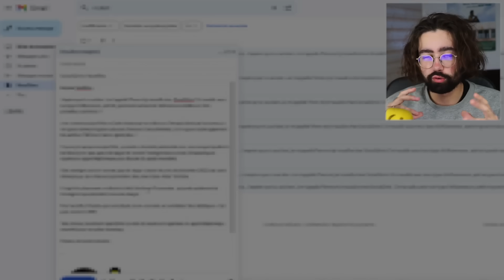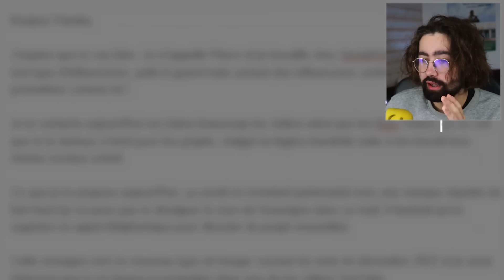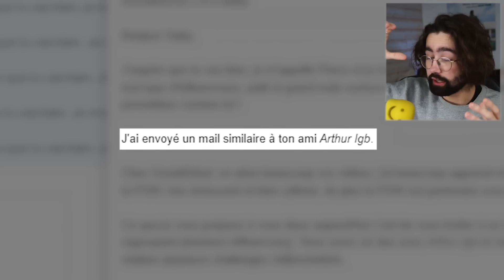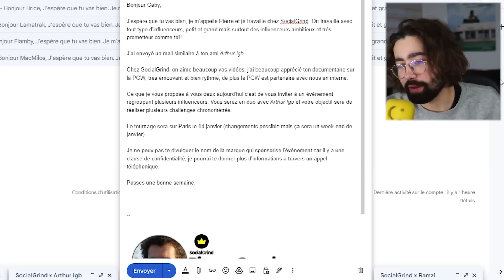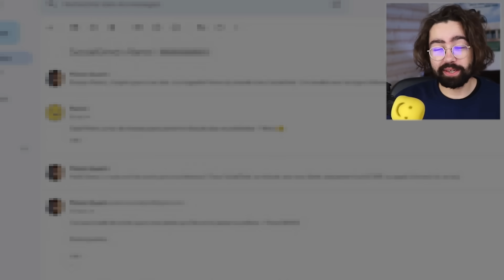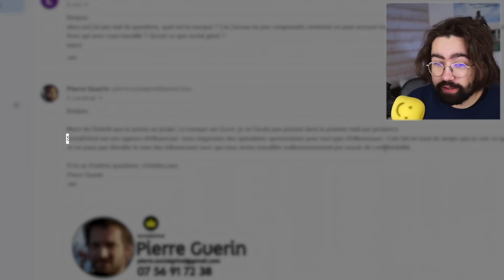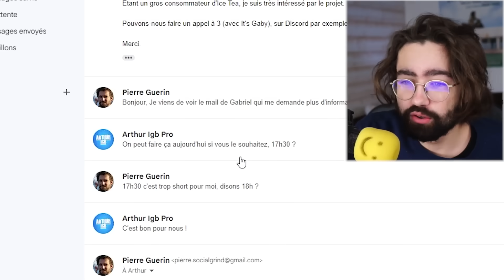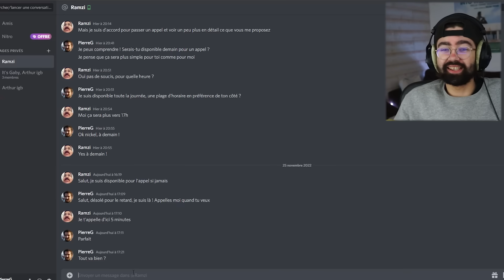J'envoie des fake mails sponso à des YouTubeurs... #2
LET'S GO, ON EST PROCHE DES 100K! :)

Deuxième épisode sur cette série d'envoie de faux mail à des youtubeurs/streamers !

Merci de tout votre soutien en ce moment c'est dingue et ça me donne envie de tout défoncer !! ROAD TO 100K !

Montage par @scroooo merci bg ♥